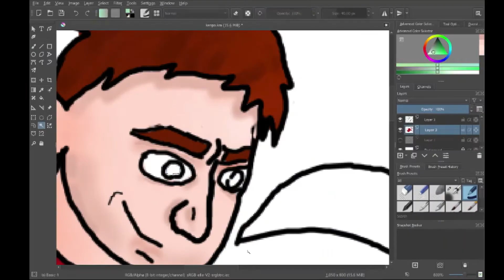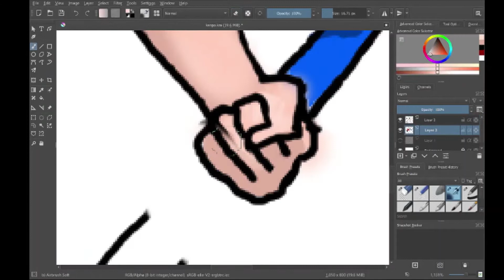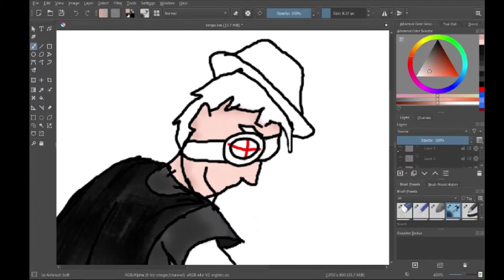Kenpo Caomoce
Speedpaint for Kenpoviper's DMC